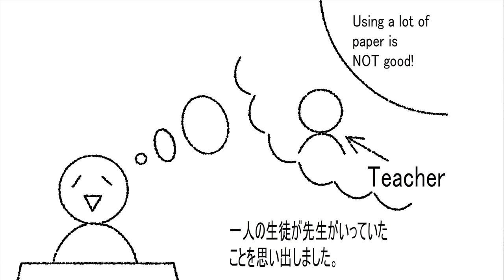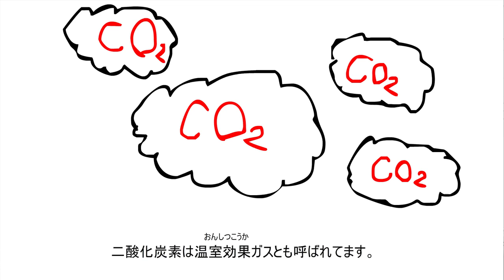Global Warming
An animation made by a 2nd Year Future University student to demonstrate how technology can be used to enhance learning in primary schools. Specifically, by showing an example of how an animated story can explain theoretical components of primary school curricula in the real world of the primary school students.